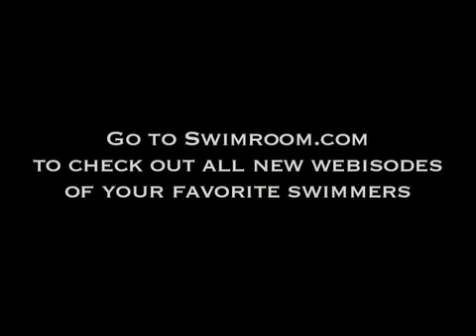SwimRoom.com Webisode Promo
Go to SwimRoom.com to see new webisodes of all your favorite swimmers throughout the month of August! You'll see webisodes featuring Michael Phelps, Katie Hoff, Ian Crocker, Ryan Lochte, and many more!
Log on today!